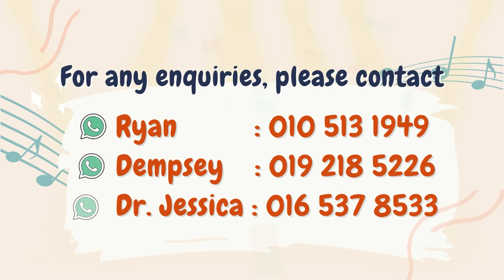Program Maestro Muda Talentime 2022 Official Video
𝐏𝐫𝐨𝐠𝐫𝐚𝐦 𝐌𝐚𝐞𝐬𝐭𝐫𝐨 𝐌𝐮𝐝𝐚 𝐓𝐚𝐥𝐞𝐧𝐭𝐢𝐦𝐞 𝟐𝟎𝟐𝟐 official video is out! Have you registered for the event? Play the video and get more information!
*𝑺𝒖𝒑𝒑𝒐𝒓𝒕𝒆𝒅 𝒃𝒚 𝑴𝒂𝒍𝒂𝒚𝒔𝒊𝒂 𝑴𝒊𝒏𝒊𝒔𝒕𝒓𝒚 𝒐𝒇 𝑬𝒅𝒖𝒄𝒂𝒕𝒊𝒐𝒏*
*𝑺𝒕𝒂𝒏𝒅 𝒂 𝒄𝒉𝒂𝒏𝒄𝒆 𝒕𝒐 𝒘𝒊𝒏 𝒉𝒖𝒈𝒆 𝒑𝒓𝒊𝒛𝒆𝒔 𝒔𝒖𝒄𝒉 𝒂𝒔 𝒄𝒂𝒔𝒉 𝒎𝒐𝒏𝒆𝒚, 𝒉𝒂𝒎𝒑𝒆𝒓𝒔, 𝒗𝒐𝒖𝒄𝒉𝒆𝒓𝒔 𝒂𝒏𝒅 𝒄𝒆𝒓𝒕𝒊𝒇𝒊𝒄𝒂𝒕𝒆𝒔*
Registration deadline: 𝟑𝟎 𝐀𝐏𝐑𝐈𝐋 𝟐𝟎𝟐𝟐
Participation video submission deadline: 𝟏𝟎 𝐌𝐀𝐘 𝟐𝟎𝟐𝟐
Click the registration link below and register now. See you there!
Video rasmi 𝐏𝐫𝐨𝐠𝐫𝐚𝐦 𝐌𝐚𝐞𝐬𝐭𝐫𝐨 𝐌𝐮𝐝𝐚 𝐓𝐚𝐥𝐞𝐧𝐭𝐢𝐦𝐞 𝟐𝟎𝟐𝟐 telah dikeluarkan! Adakah anda sudah menyertai program kami? Jom tonton video dibawah dan dapatkan info selanjutnya!
*𝑻𝑰𝑨𝑫𝑨 𝒚𝒖𝒓𝒂𝒏 𝒑𝒆𝒏𝒅𝒂𝒇𝒕𝒂𝒓𝒂𝒏 𝒅𝒊𝒑𝒆𝒓𝒍𝒖𝒌𝒂𝒏*
*𝑫𝒊𝒔𝒐𝒌𝒐𝒏𝒈 𝒐𝒍𝒆𝒉 𝑲𝒆𝒎𝒆𝒏𝒕𝒆𝒓𝒊𝒂𝒏 𝑷𝒆𝒏𝒅𝒊𝒅𝒊𝒌𝒂𝒏 𝑴𝒂𝒍𝒂𝒚𝒔𝒊𝒂*
*𝑩𝒆𝒓𝒑𝒆𝒍𝒖𝒂𝒏𝒈 𝒎𝒆𝒎𝒆𝒏𝒂𝒏𝒈𝒊 𝒉𝒂𝒅𝒊𝒂𝒉 𝒚𝒂𝒏𝒈 𝒍𝒖𝒎𝒂𝒚𝒂𝒏 𝒔𝒆𝒑𝒆𝒓𝒕𝒊 𝒘𝒂𝒏𝒈 𝒕𝒖𝒏𝒂𝒊, 𝒉𝒂𝒎𝒑𝒆𝒓, 𝒃𝒂𝒖𝒄𝒂𝒓 𝒅𝒂𝒏 𝒔𝒊𝒋𝒊𝒍*
Tarikh akhir pendaftaran:  𝟑𝟎 𝐀𝐏𝐑𝐈𝐋 𝟐𝟎𝟐𝟐
Tarikh akhir penghantaran video pertandingan: 𝟏𝟎 𝐌𝐄𝐈 𝟐𝟎𝟐𝟐
Klik pautan di bawah dan mendaftar. Jumpa anda di sana!
𝐏𝐫𝐨𝐠𝐫𝐚𝐦 𝐌𝐚𝐞𝐬𝐭𝐫𝐨 𝐌𝐮𝐝𝐚 𝐓𝐚𝐥𝐞𝐧𝐭𝐢𝐦𝐞 𝟐𝟎𝟐𝟐 官方宣传影片已经出炉啦！大家是否已经报名？赶快观看以下视频了解更多详情吧！
*无需任何报名费*
*受马来西亚教育部支持*
*参赛者有机会赢取丰富奖品如奖金、礼篮、礼券及证书*
报名截止日期：2022年4月30日
参赛视频呈交日期：2022年5月10日
点击以下视频完成报名。我们到时见！